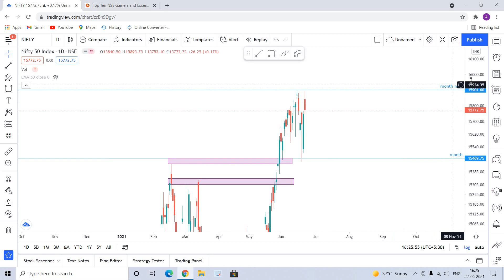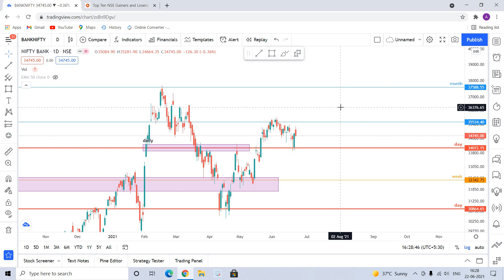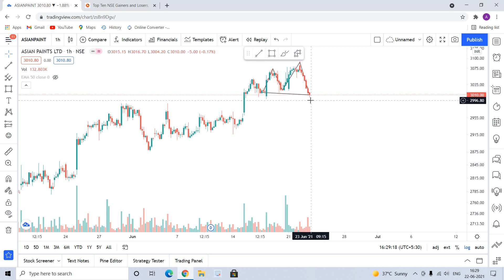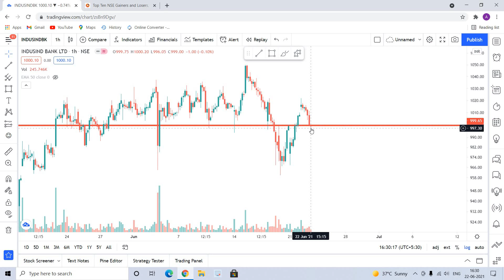Nifty Prediction for Tomorrow & BanknIfty Analysis For 23 June | sharemarket Analysis for Tomorrow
Nifty Prediction for Tomorrow & BanknIfty Analysis For 23 June | sharemarket Analysis for Tomorrow | HindalCo | TechM

Market Analysis | 23 June | Nifty Banknifty Prediction | Best Intraday Stocks titan

Bearish Movement | Put Option | Call Option | Option Chain | Basics of Stock Market | Daily Intraday Analysis | Nifty 50 | Sensex | BankNifty

If this video is helpful for you then please like our video and share with your friends and family and don't forget to subscribe our channel for more videos. thankyou || Team @MarketGreeks

Technical analysis
Chart analysis
Nifty 50 companies list 2021
Nifty bank
Nse
Nifty meaning
Nifty 50 meaning
Nifty future
Nse live chart
Banknifty analysis
23/06/2021 Bank nifty analysis
Intraday Trading strategy in bank nifty
Intraday Trading strategy Nifty
share market for beginners
setup for tomorrow 23june 2021
Nifty tomorrow
Nifty today
chart nifty
chart bank
Nifty today chart nifty
charts bank nifty
share price
Nifty chart
Nifty today
chart Banknifty
Nifty analysis
Bank nifty
stocks analysis for tomorrow
Next week bank nifty
23 june2021 BANK NIFTY analysis
Bank nifty bank nifty strategy
Nifty strategy
Nifty analysis
Nifty and bank nifty nifty 50 nifty options
trading strategies
Nifty 50 today
Bank nifty nifty support
23/06/2021 nifty resistance
chart nifty strategy 23/06/2021
intraday trading
intraday bank nifty technical analysis
Bank nifty
bank nifty and nifty
intraday trading setup 23/06/2021 nifty bank nifty analysis
bank nifty 23/06/2021
Bank nifty nifty bank WEEKLY OUTLOOK OF NIFTY & BANK NIFTY
nifty outlook
nifty charts
23/06/2021 nifty options trading strategies
23 june 2021 BANKNIFTY ANALYSIS
23/06/2021 NIFTY OPTIONS TRADING STRATEGIES

banknifty​ niftyoptionchain​
bankniftyoptionchain​
stockmarket​ sharemarket​ bestintradaytips​  stockstotrade​
NiftyPrediction​ BankniftyPrediction​ NiftyCrash​ niftyanalysis​ markettomorrow​ tomorrowsharemarkettips​
bankniftyanalysis​  TodaysIntradayStock​ BestIntraDayTradingTips​ BestTradingTips​ BestIntradayStocks​
Sharemarket​ stockmarket​ learnsharemarket​ freesharemarket​ LiveTrading​ stockmarket​ sharemarket niftytomorrow​ niftystrategy​ bankniftytomorrow​ nifty50​

trading investing wallstreet stocks business priceaction passiveincome forex stockmarket daytrader investing entrepreneur technicalanalysis cash finance trading motivation swingtrader banknifty intraday invest daytrading nse bse stockmarketindia warrenbuffet sensex nifty stockmarketquotes moneycontrol